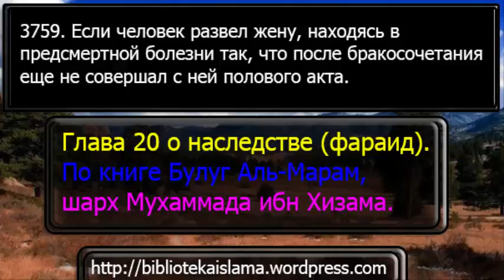3759 Если человек развел жену, находясь в предсмертной болезни так, что после бракосочетания еще не